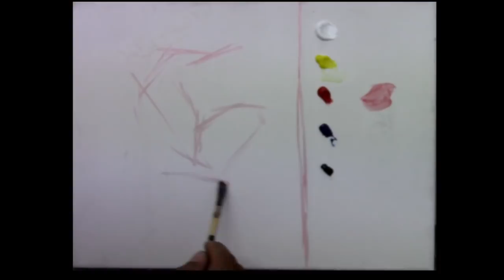Como Pintar una Rosa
Las rosas siempre has sido un tema muy atractivo para pintar, la belleza y suavidad son la meta a reproducir y no es fácil hacerlo pero es un excelente ejercicio pintar varias rosas hasta dominar las formas y volúmenes, en este tutorial le muestro como pintar una rosa con oleo en una sola sesión, es decir los retoques y capas se aplican dentro del tiempo de ejecución que suele ser una hora, la ventaja del oleo es que se puede trabajar húmedo sobre seco o seco sobre seco sin mayor problema.
Un detalle a tener en cuenta al pintar rosas es la variación tonal que tienen los pétalos es ahí donde radica el mayor problema y por ende el mayor aprendizaje.

Colores que utilizo:
Oleo blanco de titanio
Amarillo Limon
Ocre amarillo
Rojo cadmio
Azul Ceruleo
Azul Ultramar
Negro de Marfil

Pinceles lengua de gato
Pinceles redondos
Aceite de Linaza